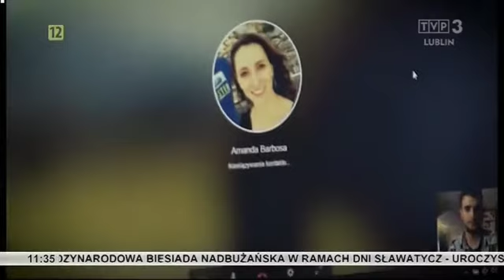Pytania po drodze - Podsumowanie ŚDM | Przystanek Ziemia